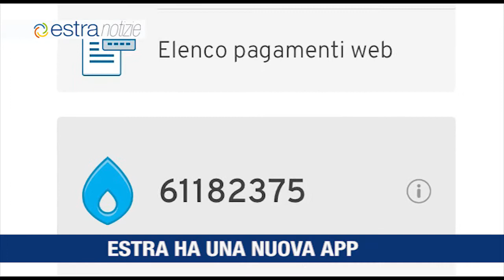Estra Notizie Luglio 2017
Estra ha una nuova App per Android e Iphone
Primo store di Estra a Grosseto
Estra in camper, ufficio mobile con gli stessi servizi che si trovano negli store
Giulia Capoci si conferma campionessa tricolore